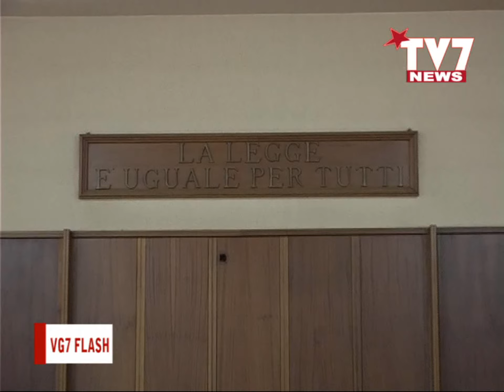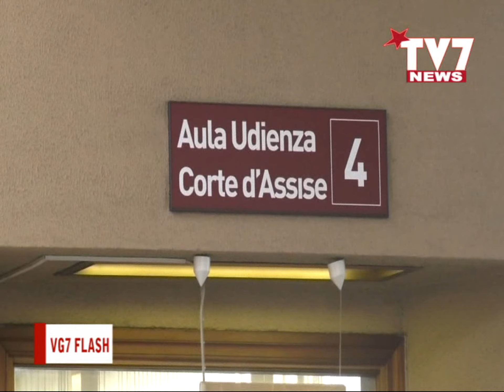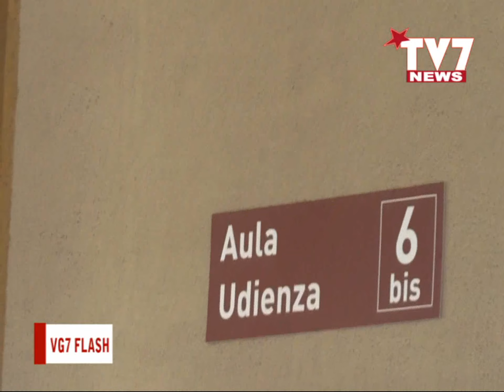VG7 FLASH 23 SETTEMBRE 2023